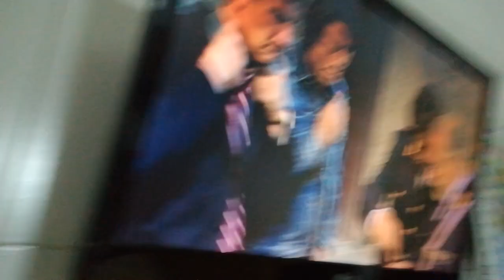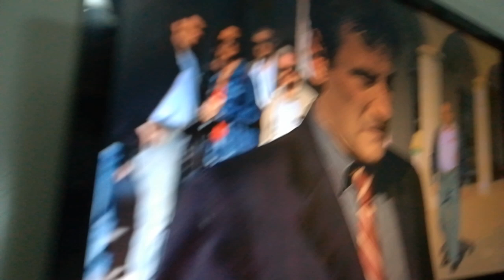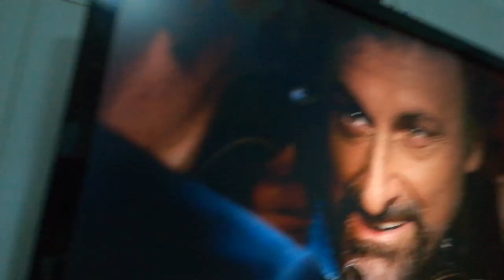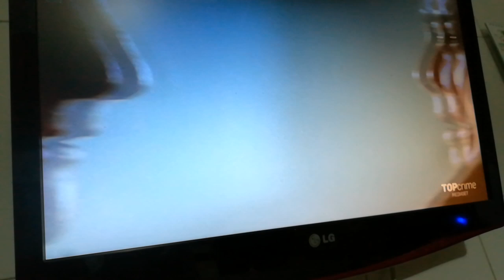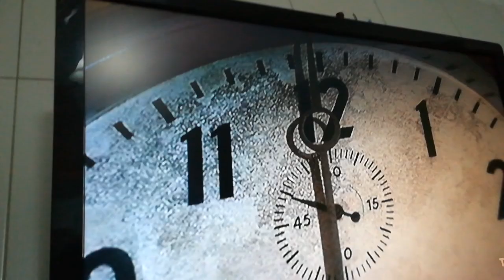Distretto di Polizia 6 :un gesto disperato (finale)